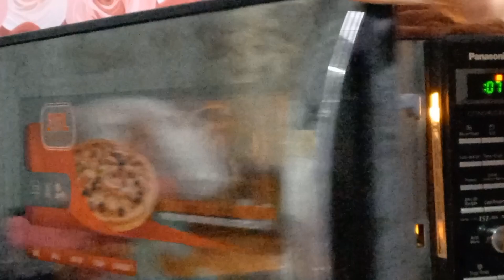orange glaze cake ||easy orange cake recipe|| eggless orange juice cake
orange glaze cake || easy gleze cake ||eggless orange juice cake ||@jahirashaikh824

Ingredient

4 orange

1 cup sugar

2 cup fine flour (Maida)

1cup oil

2tsp orange peel

1/4 cup orange juise

3 Egg

1tsp Solt

1/4 tsp baking powder

Your Queries-:

orange gleze cake
easy orange cake recipe
eggless orange juice cake